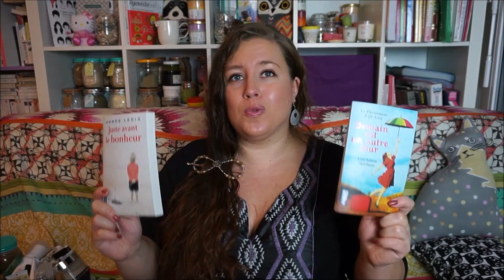138- ⚛Favoris | thermos, makeup et 2moss⚛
BONS PLANS ~

IHERB : 10$ de REDUC sur 40$ avec les Code FPB959
5€ de réduction sur sebio en me choisissant comme marraine
5€ de réduction chez mademoiselle-bio en me choisissant comme marraine:
Recevez un bon de réduction de 5€ sur votre première commande chez Univeda en me choisissant comme marraine